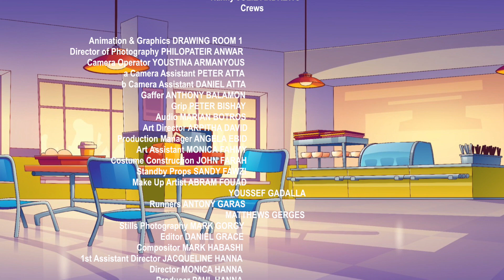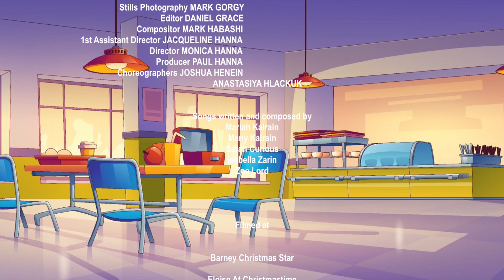Closing To Isabella The Dress Meet Santa Claus Children Toddlers The Movie DVD 2025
The Kalrain Family The Lamentations Family The Philippians Family The Zephaniah Family
Zoey Featherswords Christina Ricci Dorothy The Garden Anna Zarin
Mara The Dress Natalie Curious Stacy The Dress Abby Imagine
The Girlfriend Dancer Georgia Ashley Emily Mira Phoebe
Spark of Creation Studio Dancer 4 Life Dance Studio
Anthony Guastalegname